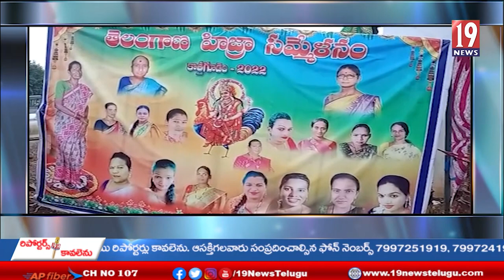జూలూరుపాడు మండలంలో ఆర్కే ఫంక్షన్ హాల్ మూడు రోజులపాటు హిజ్రాల సమ్మేళనం-భద్రాద్రి కొత్తగూడెం జిల్లా